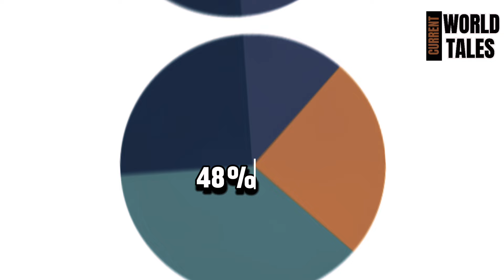Agr Ottoman Empire Dobara Mutahid hojae tu kya hoga | Ottoman Empire Reunited | Documentary